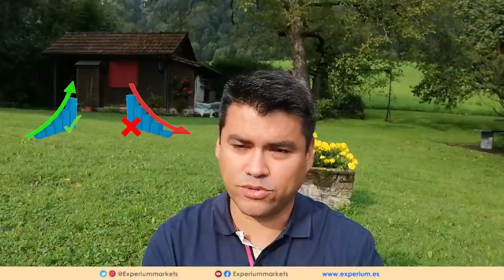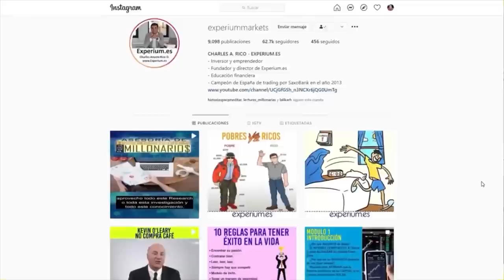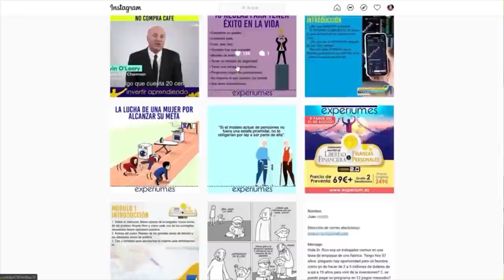A los HATERS no les GUSTO el Video hablando de "ALTOS INGRESOS" l Intento EXPLICARLO poco Mejor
🔥3 CARACTERISTICAS de los EMPLEOS de ALTOS INGRESOS [ Respuesta a un HATER ]
► Porque es importante APRENDER habilidades de altos ingresos.
► Como se pueden aprender.
► Características de las personas ricas.

*INDICE de contenido del Video:
00:22  :  INICIO.
03:20 : ▶▶ PROGRAMA 365
04:25  :  2 características de altos ingresos
07:45  : Porque publico videos en lugar de escribir un BLOGG ?
10:20  :  Como piensan los empleados.
11:51 : ▶▶ SIGUENOS en INSTAGRAM

▶▶ Accede a la MAESTRIA en Educación Financiera [ Inicia el 21 de Agosto ]

// CONECTA CONMIGO //

Vídeos imprescindibles